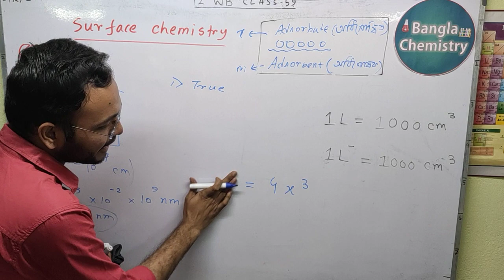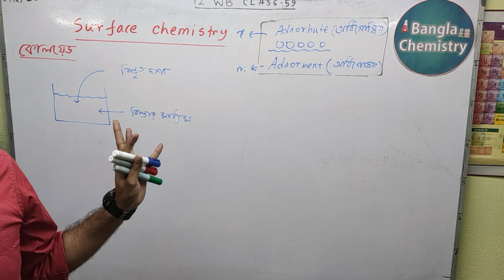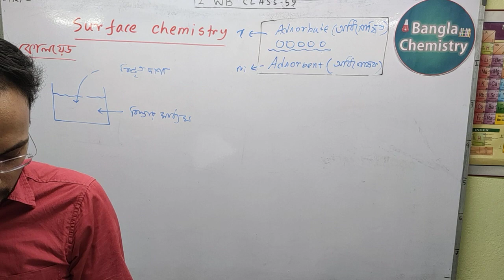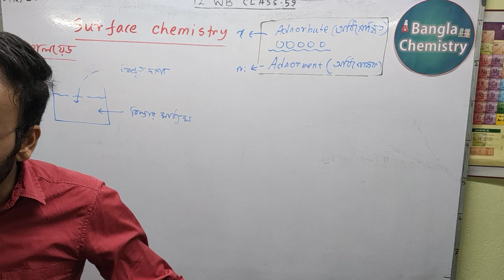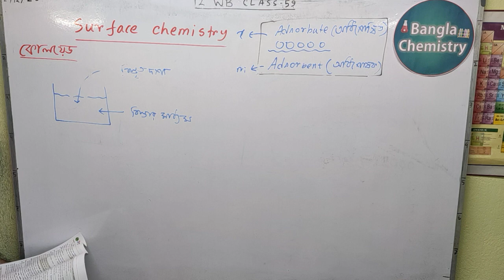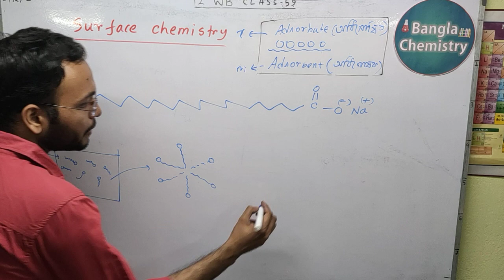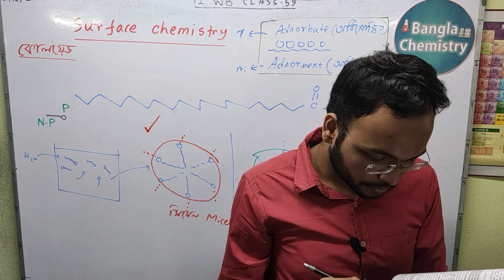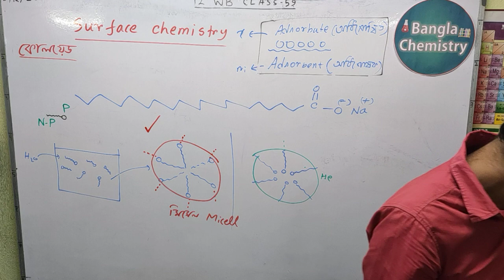Surface chemistry Class 12 WB -L1(d)- Adsorption-Absorption, Chemical, physical, freundlich, colloid